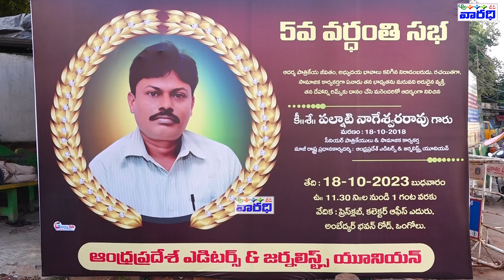ఆదర్శ పాత్రికేయులు, APEJU పూర్వపు ప్రధాన కార్యదర్శి కీ.శే. పల్నాటి నాగేశ్వరరావు 5వ వర్ధంతి వేడుక !